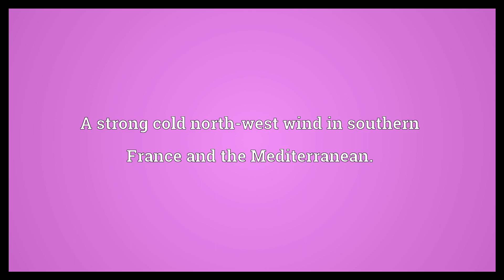Mistral Meaning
Video shows what mistral means. A strong cold north-west wind in southern France and the Mediterranean..  Mistral Meaning. How to pronounce, definition audio dictionary. How to say mistral. Powered by MaryTTS, Wiktionary